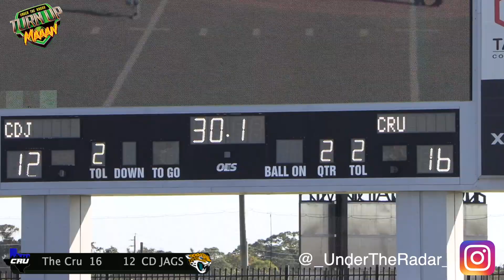🔥 Who's REALLY #1 ? 8U #2 The Cru (TX) v #1 Central Dekalb Jaguars 'LAMBO' | BATTLE YNC Championship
Who's REALLY #1 ? 8U #2 The Cru (TX) vs #1 Central Dekalb Jaguars 'LAMBO' | BATTLE Youth National Championship